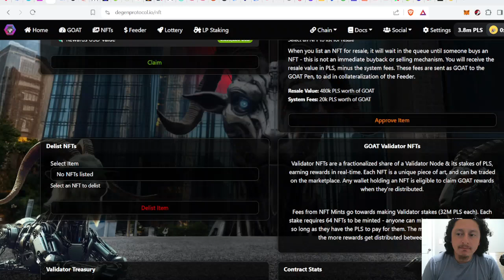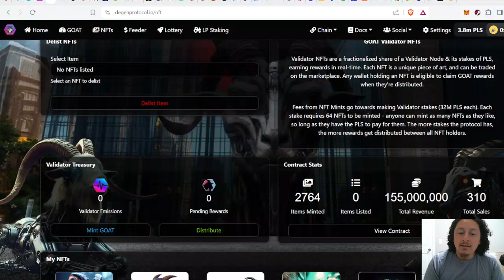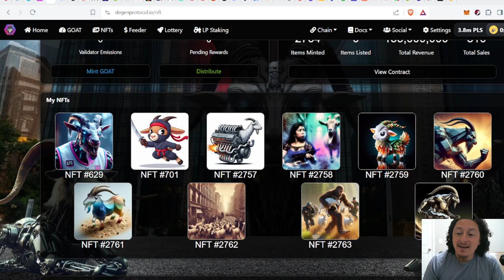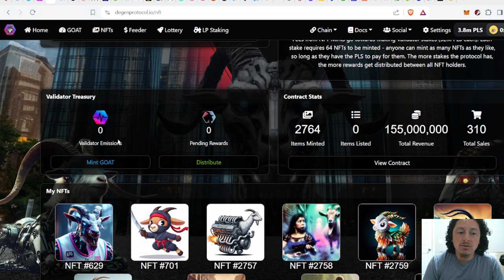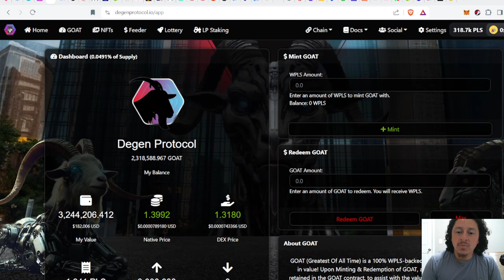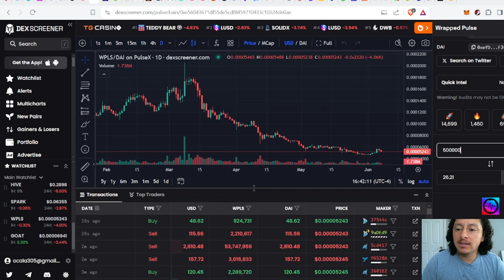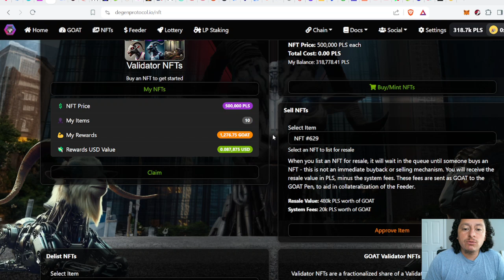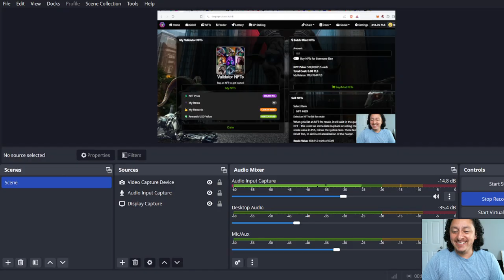Cuanto me ganan 10 NFTs de DEGEN PROTOCOL/goat token?